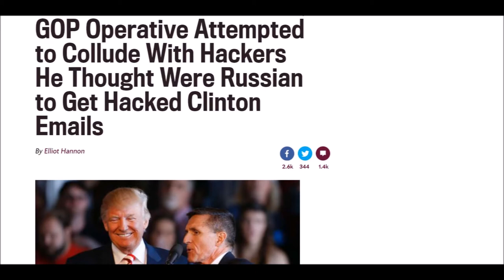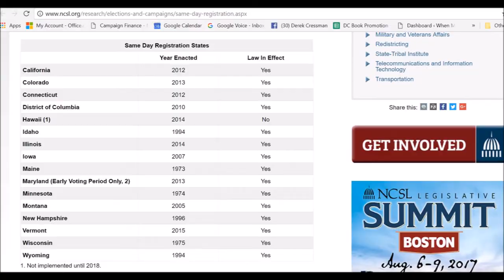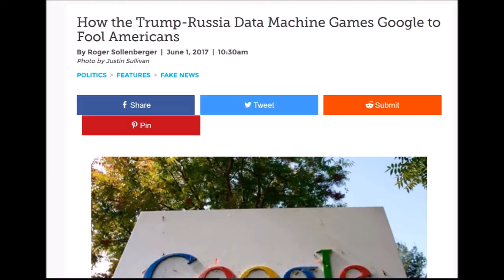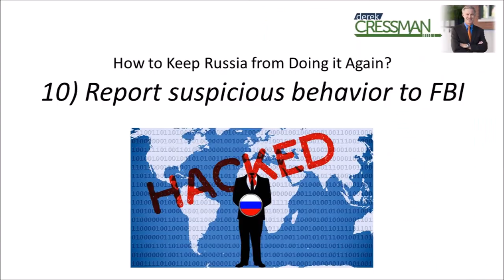How Can We Stop Russia from Hacking Another Election?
We’ve learned that Russian operatives influenced the last election through hacking into voter rolls as well as candidate’s private communications, and through spreading and amplifying unseemly and  false information through social media bots.  We have every reason to believe they will do it again, as will other countries and lone wolf malcontents.
We need to bolster America’s defenses – to build a wall against foreign interference in our elections.  Here are ten things we could do, none of which require action from the White House.